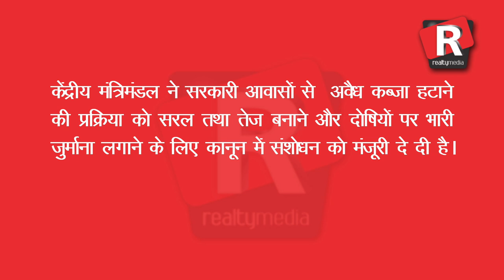Realty media : SuperFast news of the day 18th may